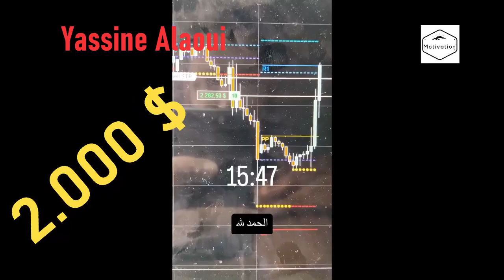ما تزربش ..درت 2 مليون في أقل من ساعة || Yassine Alaoui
لايف أمين العوني مع الدكتور أيمن بوبوح || هذا هو عملي في الصين و أنصح جميع الطلاب بالقدوم هنا